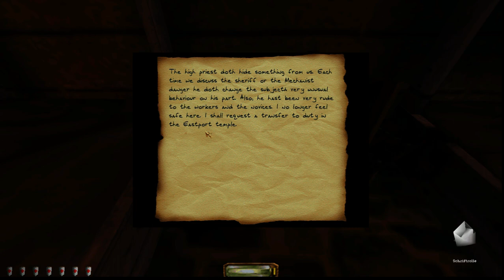THIEF II: MULTIPLAYER 💰| Heaven in the Garden of Stones - Secrets of Avidan [Difficult][Deutsch]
Schleichen statt stürmen, betäuben statt töten, verstecken statt angreifen: Als Meisterdieb gehen wir wieder mit List und Tücke auf Beutezug.

Der Meisterdieb ist zurück, aber diesmal nicht allein und ob das besser ist wird sich noch herausstellen.
Der Nachfolger von Thief: The Dark Project schließt an die Geschichte des Vorgängers an und weist nur geringfügige Änderungen in grafischer und spieltechnischer Hinsicht auf.

Gespielt wird über die Multiplayermod. Build 215

►Folgenbilanz:
Beute: 2534
Gestohlen:  0 von 1
K.O.: ?
Tötung: (viele tote!)
Verletzungen: ?

►Handlung:
After obtaining the Eye from the forest church I returned home for a break. Several days later, I still have no idea what to do with it. I'm fed up with being used every time a situation crops up that involves The Eye! I also don't want to give it back to Avidan and the Circle. I don't trust him.
Avidan... Indeed, who is he? The only thing I know about him is that he is a former Hammerite priest. Why did he leave the Order?
The Hammerite Order is very weak. It is perhaps the worst time for it since the "Time of Peril" and the loss of their beloved cathedral so losing a member of the Order is not something they take lightly. Since he was a Hammerite priest, he must have believed very strictly in the Hammerite doctrine. What could have happened to him to change his mind?
That's what I intend to find out tonight.
Since the rise of the Mechanists, there remain very few Hammerite temples in the city (that have not been Mechanised). Basso told me that last year a Hammerite priest ran off from the temple in the North Quarter and the Hammerites are still looking for him. It's possible that priest is Avidan.
The temple is one of the strangest buildings in the City. The Hammerites are producing hammers and weapons for the Crusaders (the Christian army), and the the Christians are helping the Hammerites build temples and churches in return. It's going to be an interesting challenge for me to break in and find what I'm looking for. The only problem is that I'm out of money so I can't afford to buy new weapons. Hope I'll find something there...

Datum der Erstveröffentlichung: 01 August 2006
Designer: Eric Brosius
Entwickler: BG Taffer (Svetlio)
Herausgeber: Eidos Interactive